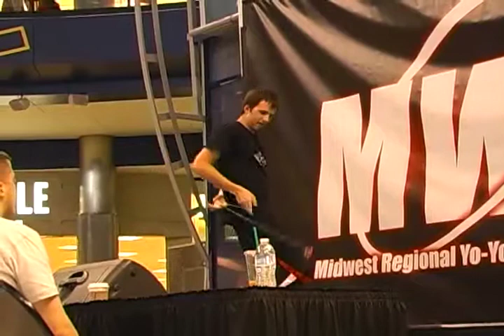Midwest Regionals 2010 - Connor Scholten - 5th 1a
1a finals 5th place